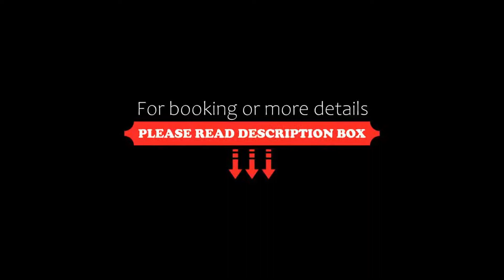Diamond Village & Suites, Hersonissos, Greece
About Property:
You're eligible for a Genius discount at Diamond Village & Suites! To save at this property, all you have to do is sign in.
Surrounded by well-tended gardens, Diamond Village is a 10-minute walk from Hersonissos Beach and features a restaurant and swimming pool. It offers self-catered accommodation with a balcony overlooking the Cretan Sea, the mountains or the lush greenery.
A kitchenette with cooki...
Property Type: Hotel
Address: Piskopiano, Hersonissos, 70014, Greece
Searching For
1. Diamond Village & Suites - Hersonissos - Greece
2. Diamond Village & Suites - Hersonissos - Greece Address
3. Diamond Village & Suites - Hersonissos - Greece Rooms
4. Diamond Village & Suites - Hersonissos - Greece Amenities
5. Diamond Village & Suites - Hersonissos - Greece Offers and Deals
Audio Credit:
Track Title: Subway Dreams
Artist: Dan Henig